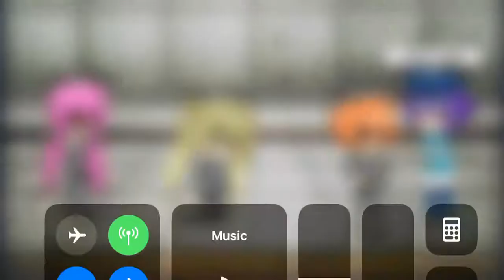Currupted- Gacha studio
Part2 / end